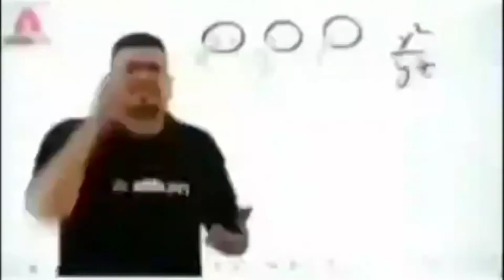Top 10 Combination Using || Saitama T-shirt || Freefire